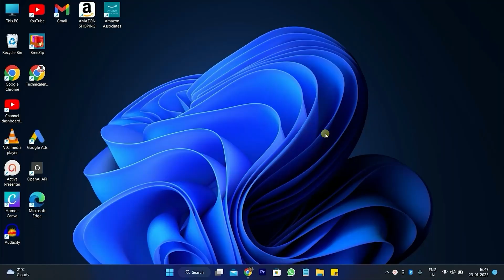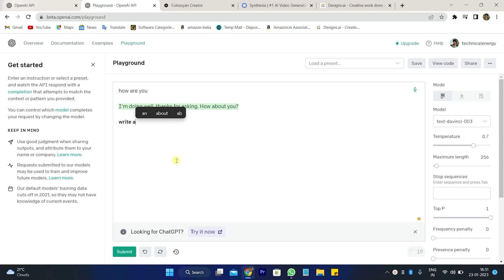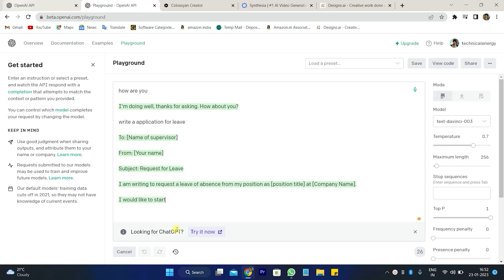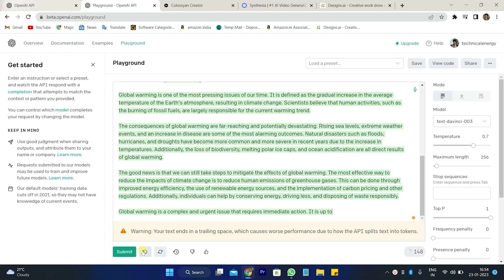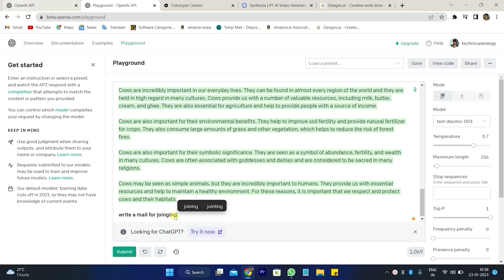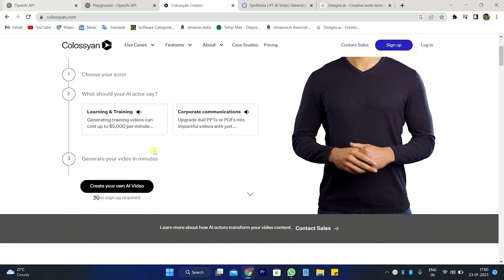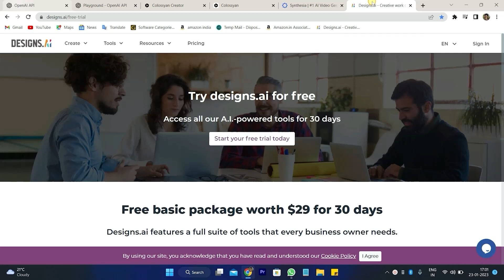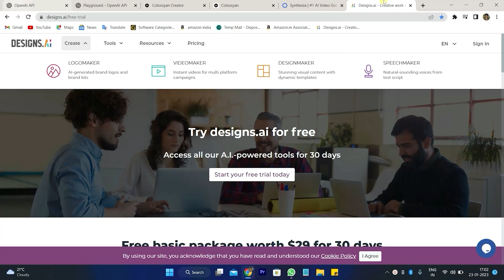ChatGPT Tutorial in HINDI | What is Chat GPT & How To Download ChatGPT in mobile phone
ChatGPT is an AI-driven natural language processing platform that helps businesses create automated conversations with customers. By utilizing machine learning algorithms, ChatGPT can understand language and generate meaningful responses to customer inquiries. This allows businesses to deliver personalized, contextual customer service experiences without the need for an extensive team of customer service representatives. With ChatGPT, businesses can cut costs, reduce customer wait times, and increase customer satisfaction.

GEARS USED =
Microphone [ JBL ] =
Microphone [ BOYA ] =
Tripods [ SYVO ] =
Tripods [ Ring light ] =
Light for Youtuber =
Green Screen =

BACKGROUND WALLPAPER [ PVC ] =
Solid white =
Wooden Style =
Solid Red =
Grey Background =

chat gpt programming
chat gpt api,